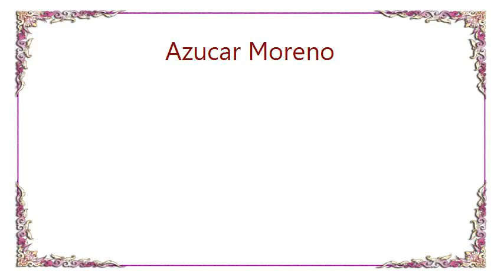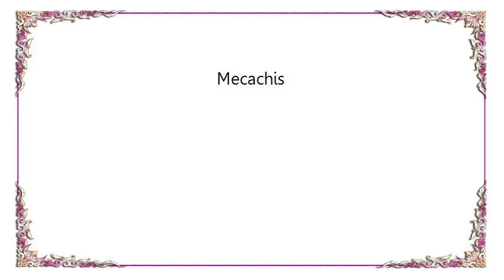Azucar Moreno - Mecachis Lyrics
[Lyrics Azucar Moreno - Mecachis]
Cuando todo lo que quieras ya
Y te diga en la cara que te va a dejar
Abre la puerta y otro amor vendrá
Y alabi alabi alaba bun ban
Pero mecachis
Mecachis en la mar
No quiero verte llorar

Cuando la suerte no te pueda escandelar
Y al pasar por tu lado no te quiera saludar
Pasa de ella y a la suerte la tendrás

Y baila con la felicidad
Y vive sin miedo al que dirán
Y rie la risa la risa es libertad
Y canta alabi alabi alaba bun ban
Pero mecachis

Cuando tu fuego no lo sepas apagar
Y a tu lado no haya un bombero de verdad
Busca otro fuego donde te puedas quemar
Pero mecachis